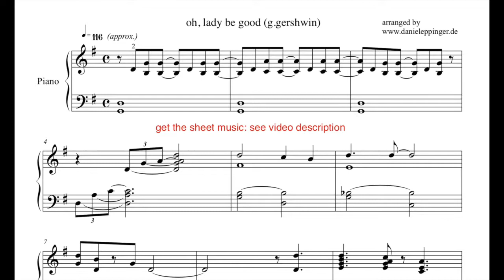oh, lady be good (george gershwin), jazz piano arrangement